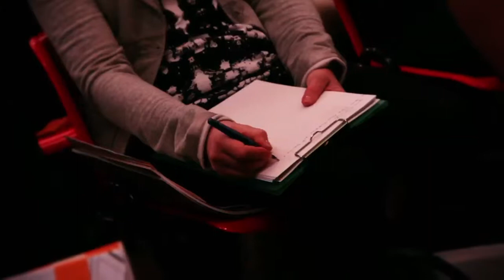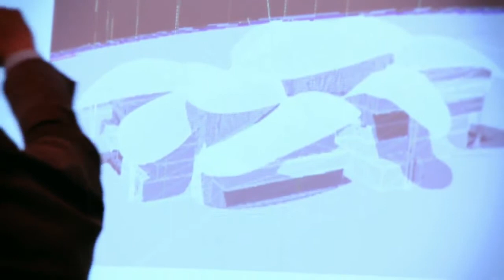Intervista a Carlo Micono - AI STUDIO - I Mercati Esteri - Firenze 9 Ottobre 2014